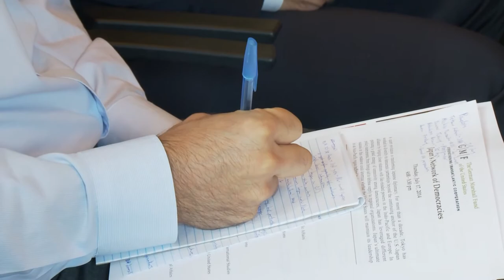Japan’s Democratic Alliances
Tetsuo Kotani, Senior Research Fellow, The Japan Institute of International Affairs
Nobuhiro Aizawa, Associate Professor, Kyushu University
Michito Tsuruoka, Senior Research Fellow, National Institute for Defense Studies

On July 17th, the German Marshall Fund of the United States (GMF) convened a day-long event examining Tokyo’s strategy to diversify its democratic partnerships beyond the continuing anchor of the U.S.-Japan alliance by forging closer relations with like-minded powers in the Indo-Pacific and Europe. The morning workshop brought together a select group of 30 officials and thought leaders from the United States, Japan, and Europe. Discussion focused on Japan’s outreach to Indo-Pacific democracies – particularly India, Australia, and South Korea – as well as to Europe and examined how these partnerships will contribute to maintaining the current global balance and liberal order.

Following the morning workshop and networking lunch, GMF hosted a public event to discuss Japan’s democratic outreach and the implications for Asia, the United States, and Europe. The afternoon event was attended by 50 intellectuals, journalists, government officials, and young professionals. Featured speakers included visiting Japanese scholars, Tetsuo Kotani from the Japan Institute of International Affairs, Nobuhiro Aizawa of Kyushu University, Michito Tsuruoka from the National Institute for Defense Studies, and Aaron Friedberg from Princeton University and Senior Non Resident Fellow at GMF.

The workshop and the public event served to show that Japan’s resurgence, China’s rise, Southeast Asia’s dynamism, and India’s growth potential make Asia a region of growing interest to Europe. Opportunities exist for Japan and Europe to partner together to promote values and deepen cooperation on issues that will increase peace and prosperity regionally, as well as globally.